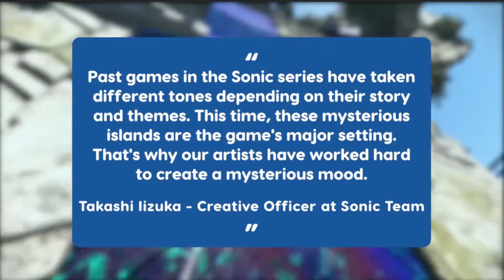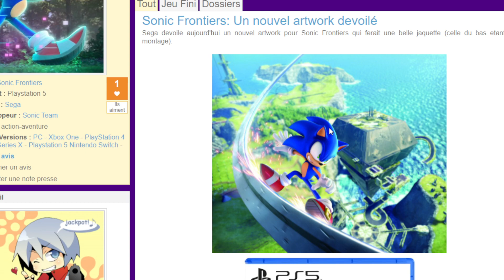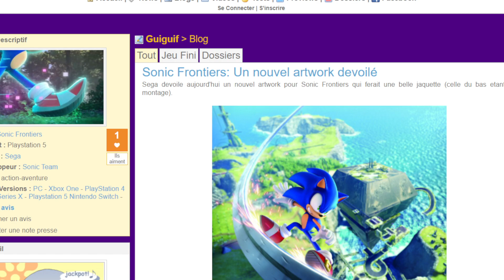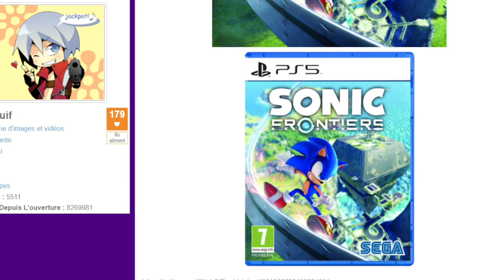NOUVELLE INFO sur SONIC FRONTIERS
Aujourd'hui , on se retrouve pour une nouvelle vidéo sur ma chaine qui va parler de sonic, NOUVELLE INFO sur SONIC FRONTIERS. Bon Visionnage ;)

Sujet de vidéo:
- Sonic Frontiers sera jouable par le grand public à l’EGX 2022

Qu'est ce qu'il faut retenir ?
-  L’EGX se tiendra du 22 au 25 septembre au centre ExCeL de Londres., c’est l’occasion idéale de le découvrir par vous-même. C’est aussi la première fois que le public aura l’occasion de le tester.

Pour vous repérer dans la vidéo:
00:00  Intro
00:35  vidéo
08:00  Fin de vidéo